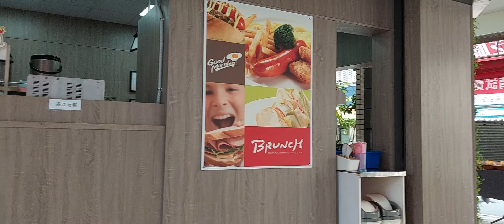好吃的漢堡配黑咖啡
2022/06/29 09:18 攝於中西區西門路一段703巷的#早安美芝城。